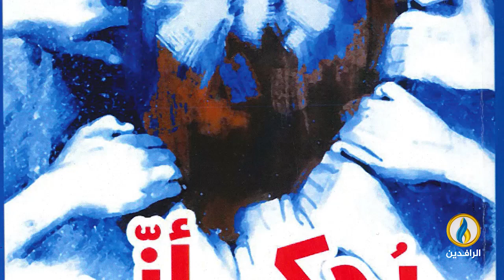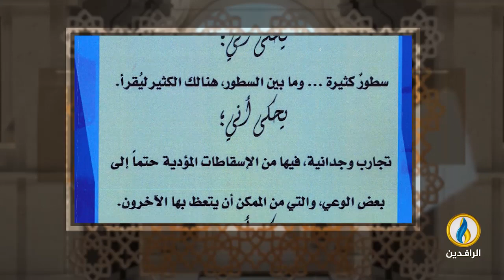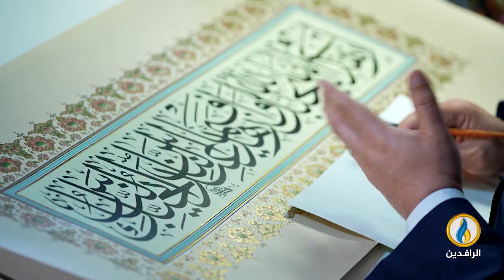فضاءات | الحلقة 332 | الشاعر والكاتب الفلسطيني د. أحمد الريماوي